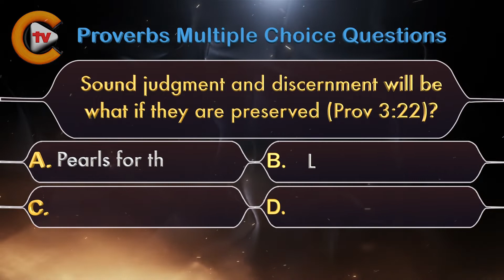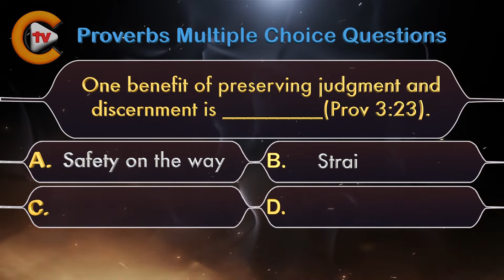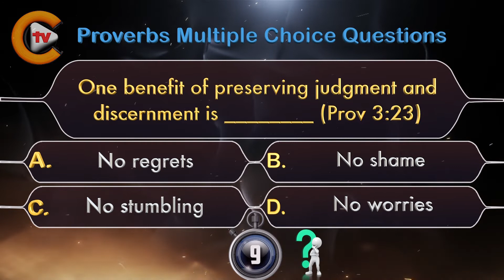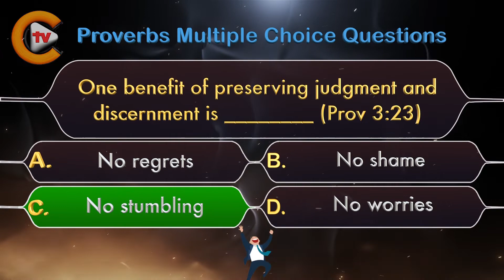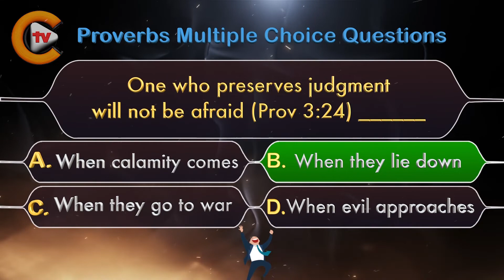Proverbs Chapter 3 Multiple Choice Questions Part 7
Facebook Pages